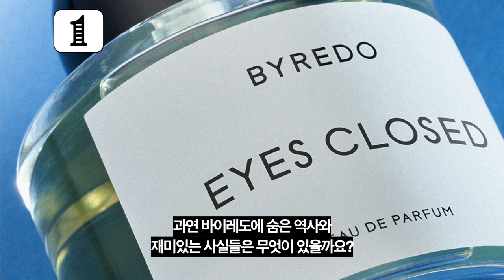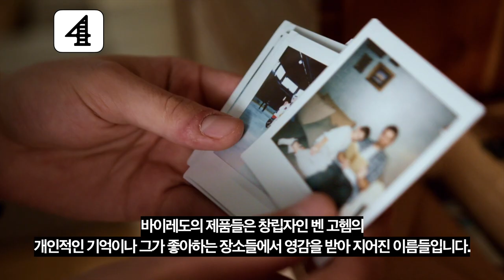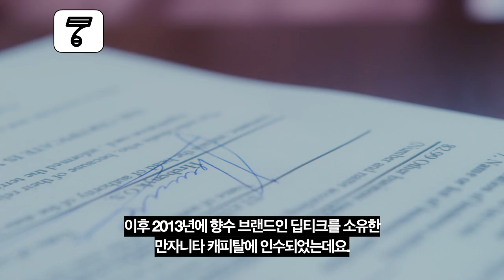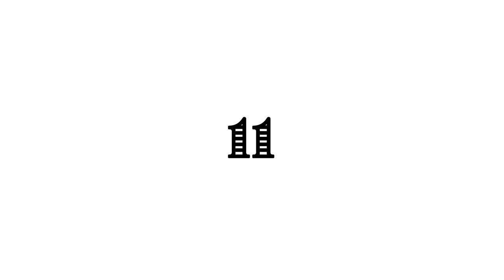5분만에 알아보는 바이레도에 대한 11가지 사실 / 바이레도가 향수를 만드는 방식? / 바이레도에서 요상한 물건을 판다? / 바이레도 향수 중 인기 제품은?